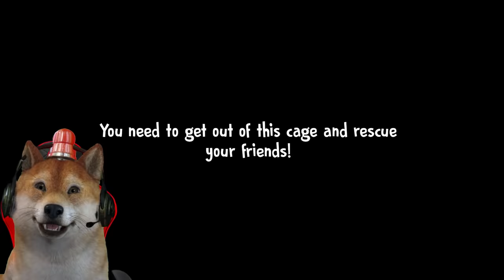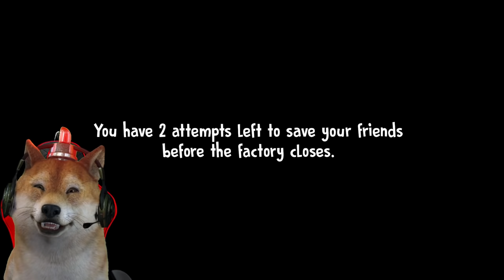OBIT SELAMATKAN TEMAN-TEMAN YANG DI TANGKAP ROD!!! - Ice Scream 4 (END)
Guys hari ini kita akan menyelamatkan teman-teman kita yang sudah di tangkap oleh rod!